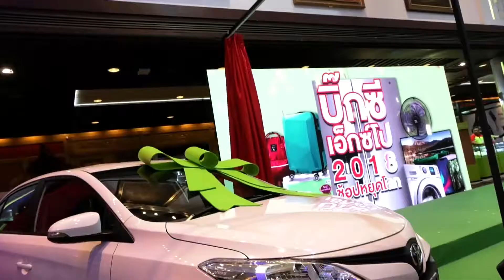BIG C แมกาซีนข่าวสุดสัปดาห์22 09 61HD